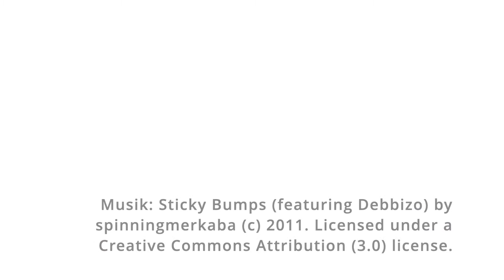Stimmen zur BNE-Sommerakademie 2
Reaktionen der letzten BNE Sommerakademie im Steinschaler Dörfl, Niederösterreich.